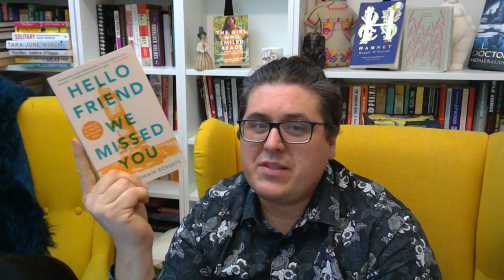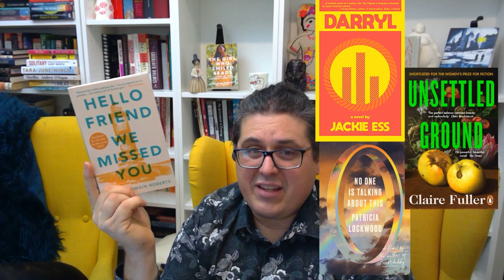Hello Friend We Missed You - Richard Owain Roberts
Let's be friends on social media Instagram:
Join Our BookClub (The Read Under The Bed BookClub) on Discord